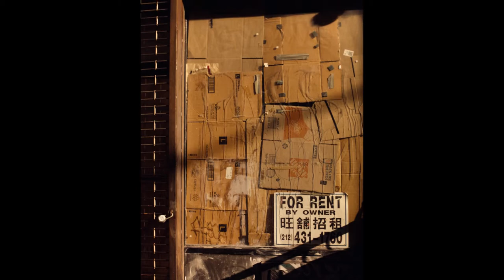Cityscape NYC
short slideshow of New York City urban photography.